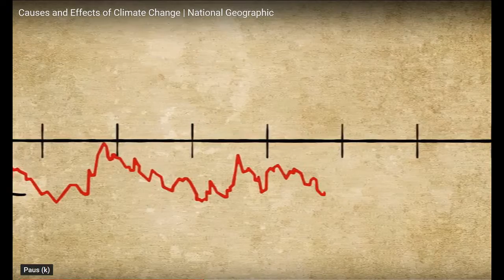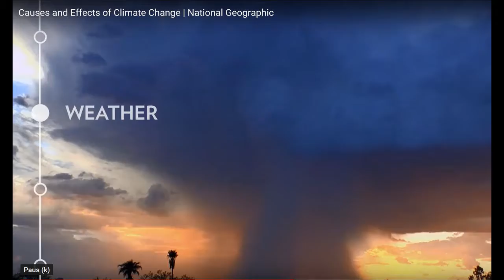Out of their Tombs - from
Cold Turkey by John Lennon (Plastic Ono Band) with new global warming lyrics where you can find another fifty songs about global warming.
Temperature`s rising
Emissions are high
Ices are melting
Farmlands are dry
Forests are burning
Hurricanes roar
Weather extremes
come up worse and more
. . . . The warming will get us on the run
Out of their tombs
Our forefathers crawl
shaking their heads
Shame on us all
Out of the future
descendents come up
raging and screaming
it must have a stop
. . . . The warming has got us on the run
We were given a brain
We were given a heart
Why don't we use them
Why don't we start
Why can't we do good
Please make us well
Why don't we function
Get us out of this hell